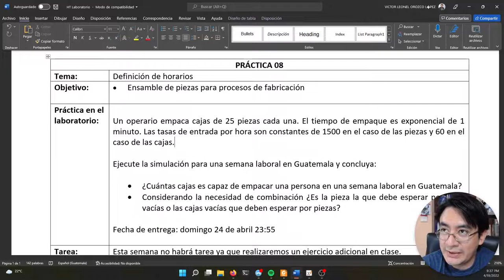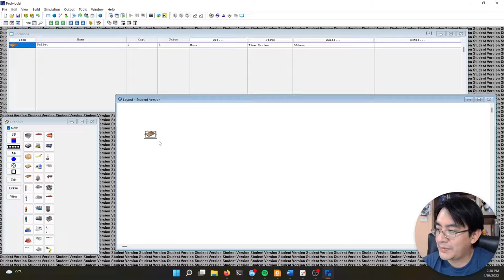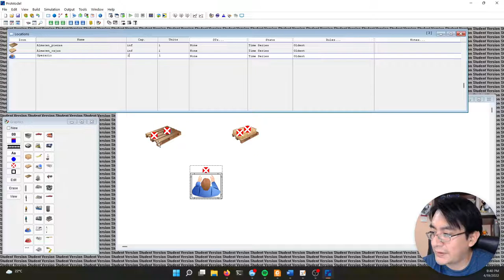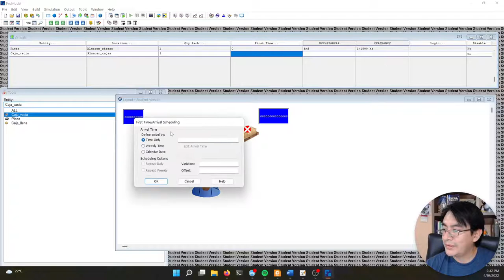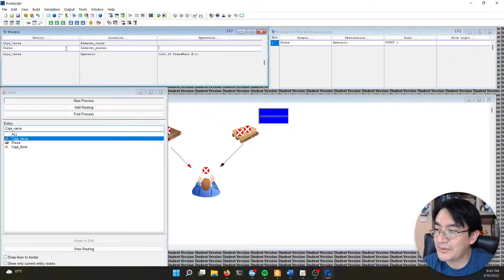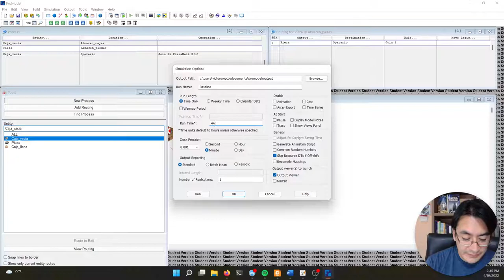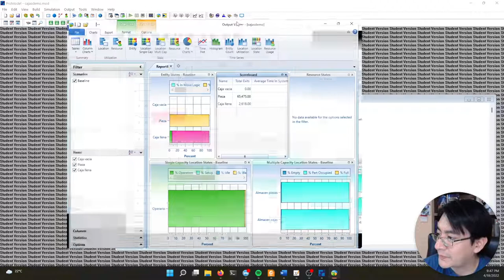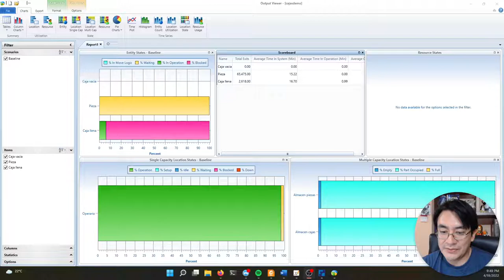Ensamble de entidades con JOIN en ProModel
En este video realizamos un estudio de simulación simple utilizando ProModel 2016, en esta ocasión demostramos el uso de la instrucción JOIN para la unión de dos entidades y cambio de su naturaleza hacia una nueva entidad.